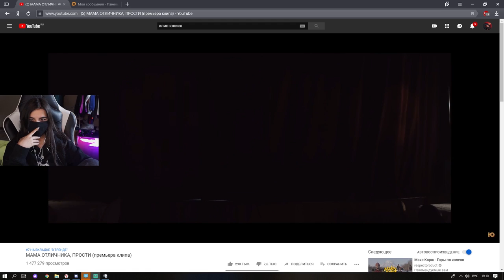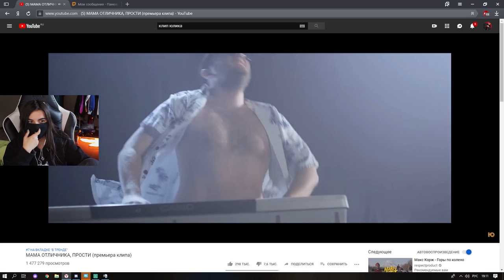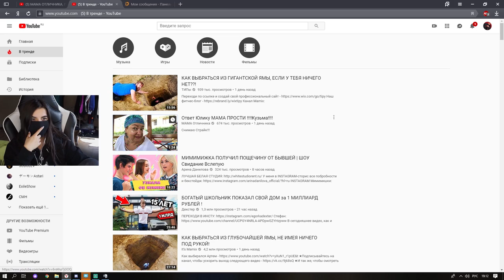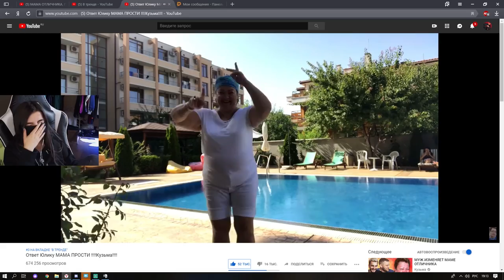Реакция Tenderlybae На МАМА ОТЛИЧНИКА, ПРОСТИ + ОТВЕТ МАМЫ ОТЛИЧНИКА!